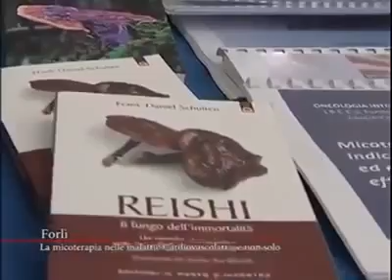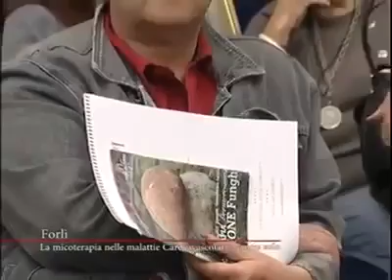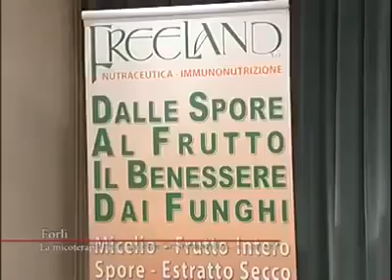micoterapia fungo reishi ganoderma lucidum